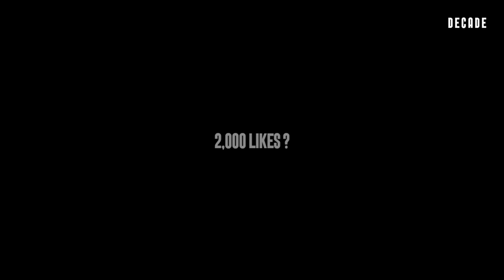KR$NA - HARDCORE DRILL MEGA MASHUP | BY DECADE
I GUESS DRILL MASHUP - ( FALL OFF ,SAY MY NAME,NO CAP,FREEVERSE FEAST)

REMIX & REPRODUCED BY - DECADE
VIDEO BY - DECADE

KEEP SUPPORTING!!

1. FALL OFF - KRSNA
2. NO CAP - KRSNA
3. I GUESS - KRSNA
4. FREEVERSE FEAST - KRSNA
5. SAY MY NAME - KRSNA
6. DIOR DRILL (POP SMOKE) REPRODUCED*

2000 LIKES 🎯